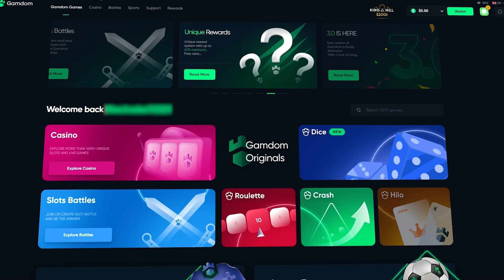CONNECTING THE 100X AND 50X ON SWEET BONANZA XMAS! (INSANE)